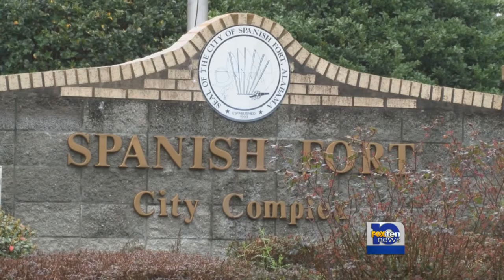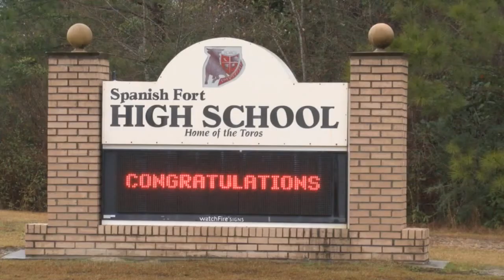Spanish Fort getting sirens?